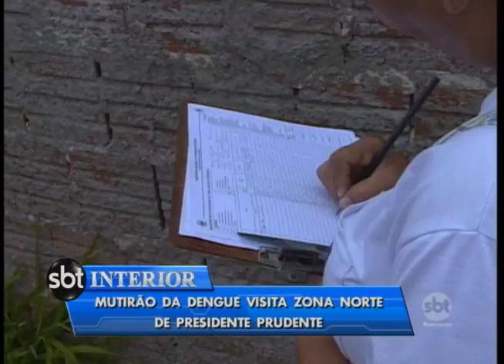Presidente Prudente realiza mutirão contra a dengue na zona norte da cidade